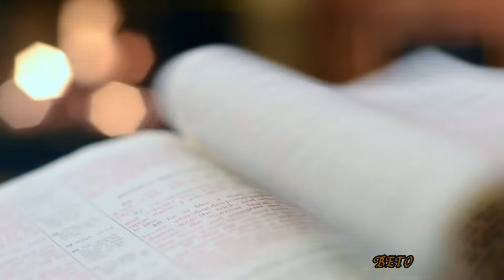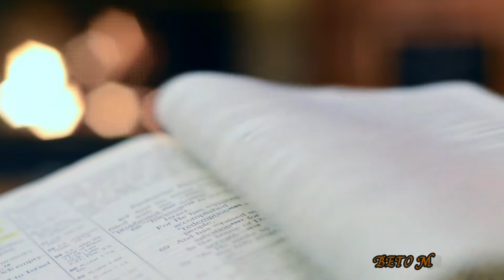Corpus Hermeticum Hermes Trismegistus: to Asclepius (audiobook)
Corpus Hermeticum is a collection of 24 sacred texts written in Greek, containing the main axioms and beliefs of the Hermetic tendencies. In them are issues such as the nature of the divine, the emergence of the Cosmos, the fall of man from paradise, and the notions of Truth, Good and Beauty.
According to tradition, the Corpus Hermeticum was written by Hermes Trismegistus,
originally a simple transfiguration of the Egyptian god Thoth, but later taken by a sage who, in ancient times, had founded alchemy and other Hermetic sciences. Jewish and Renaissance scholars such as Marsilio Ficino considered him a contemporary of Moses.
Very important!! All rights to the photos and music in the video belong to the authors!